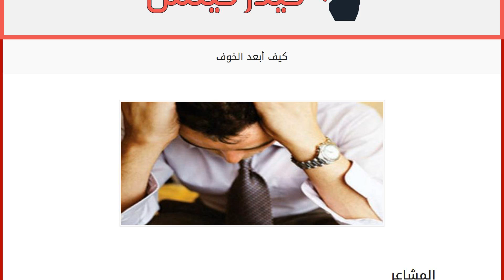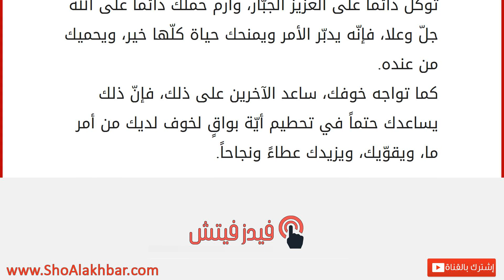كيف أبعد الخوف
المشاعر
المشاعر الفطريّة غريزة خلقها الله في كلّ إنسان، وتختلف هذه المشاعر والقدرة على التحكم بها من شخص لآخر، كالحب، والحزن، والخوف، والقلق، والشجاعة، وغيرها الكثير من المشاعر التي غالباً ما نصارع أنفسنا حتى نستطيع أن نخلق توازناً سليماً بينها. في مقالنا هذا سنتحدّث عن أحد هذه المشاعر، والتي كثيراً ما تسيطر علينا في مواقف حياتنا وتدفعنا نحو الكثير من الأمور ألا وهو الخوف. الخوف
الخوف هو أحد المشاعر التي نشعر بها إن واجهنا الخطر، ويكون الشعور قويّاً ومزعجاً، وهو عدوّ الإنسان الأكبر، فكلّنا بشر، وكلنا نخاف من أكثر الأشياء التي تواجهنا؛ كالموت، والمرض، والمستقبل، والكبر، والماضي. وهناك نوعان من المخاوف التي يشعر بها الإنسان، إمّا يكون الخوف موضوعياً؛ ويقصد به الخطر الذي يهدّد حياتنا في موقف معيّن، أو يكون الخوف مرضيّاً، أو ما يسمّى "الفوبيا"، كالخوف من الأماكن المرتفعة، أو الخوف من الظلام، أ